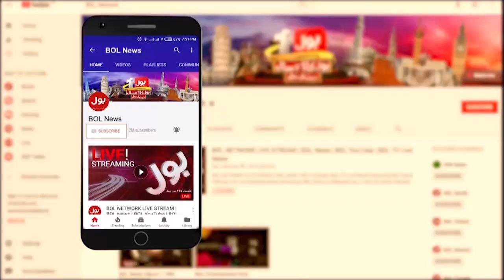Moody's Announced Great News For Pakistan | Pakistan Economy | Shehbaz Govt Updates | Breaking News